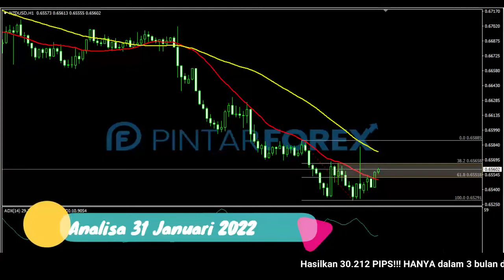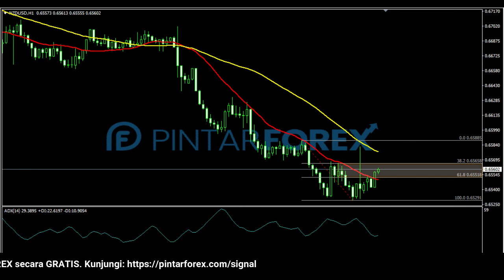🔴 LIVE: Analisa Forex Hari Ini 31 Januari 2022 NZD-USD Bearish; Masihkah Tertekan ?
"Analisa Forex Hari Ini 31 Januari 2022 NZD-USD Bearish; Masihkah Tertekan ?